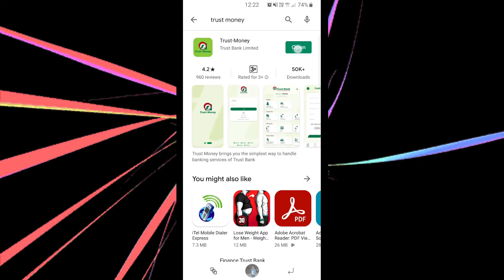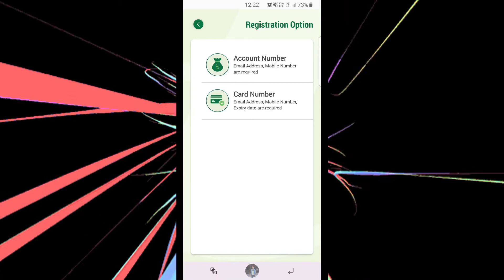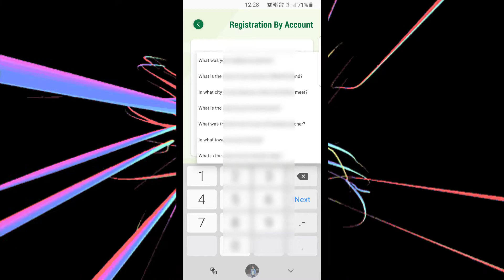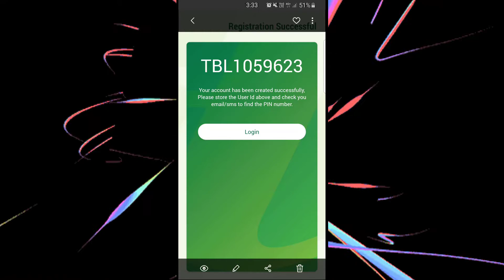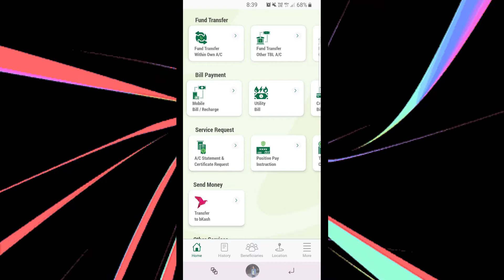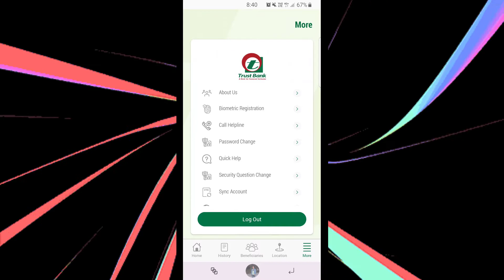Trust Money Registration | How to register Trust Money Mobile Apps easily | Info Tech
I will show this video how to install and register trust money mobile apps. Trust banks launch this applications.I also show which benefit you get from this apps.
Registration Process :
Please ensure the following are at hand before you proceed:
• Your Account Number.
• Your Credit Card Details (Number, Expiry Date)
• Mobile phone with the number registered with the bank to receive OTP
Why You Use Trust-Money Mobile App?
You can get the Following benefit from this apps :
1.Fund Transfer (TBL Account to TBL Account).
2. Fund Transfer (TBL Account to Other Bank Accounts / Cards).
3.Credit card bill payment.
4. Utility Bill Payment: DPDC and DESCO.
5. Fund Transfer to bKash account.
6. Mobile Top-up (All Telco) Account.
7. Fingerprint Login.
8.Account Information (Balance, Details & Statement).
9.Credit Card Balance (BDT & USD).
10. Product Information.
11. Benefit Partner List.
12. TBL Location.
13. Customer Service & Contact TBL.